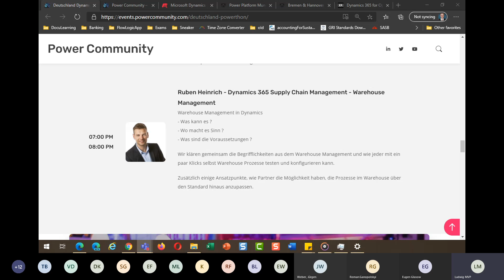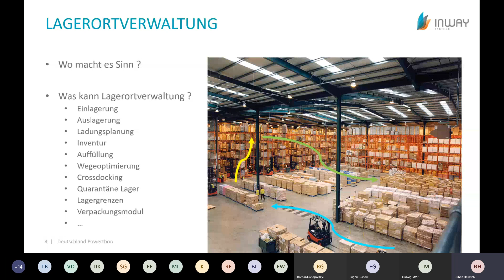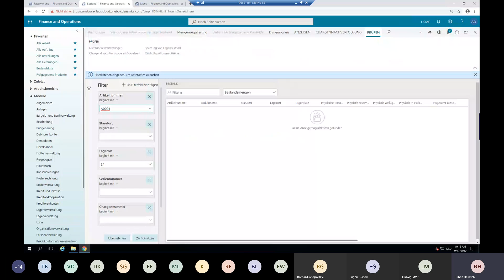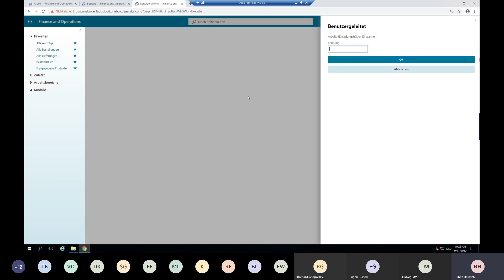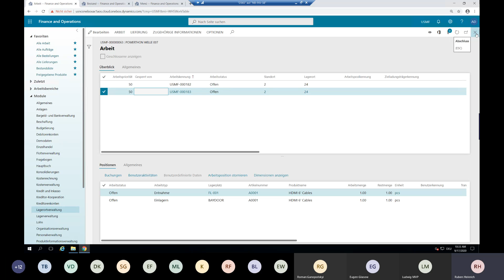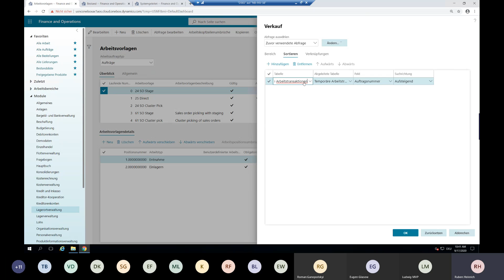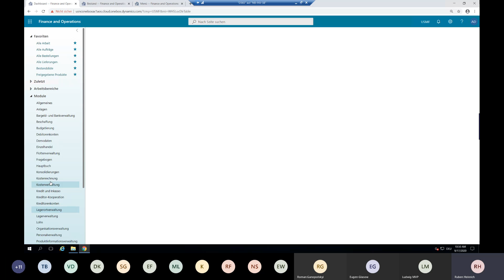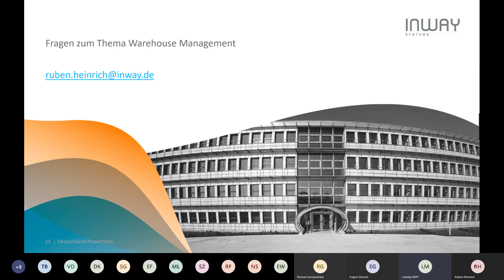Dynamics 365 Supply Chain Management Warehouse Management - Ruben Heinrich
German Dynamics 365 Power Platform Community 2020
Powercommunity.com